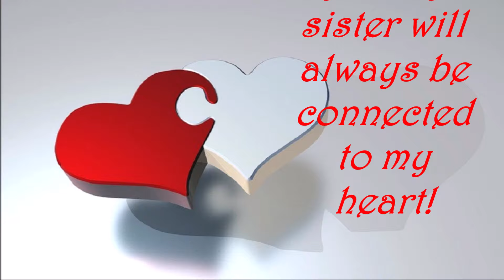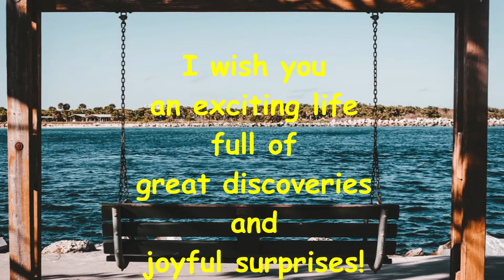Heart touching birthday wishes for sister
Birthday wish for sister
Birthday wishes for sister in english
Birthday video for sister birthday
Sister birthday wishes